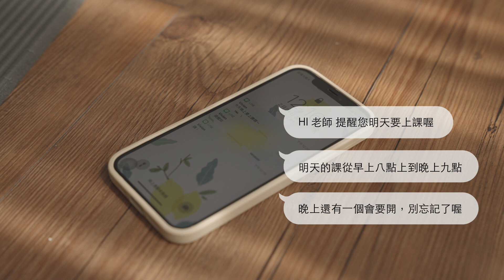PSK-Skin Care &amp; Makeup | BEANNE CHEMICAL CO | Taiwantrade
▲BEANNE CHEMICAL CO.
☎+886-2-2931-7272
LINE:@psk-cosmetic

Chapters:
0:00 Start the yoga
1:00 show the product
2:00 Skin care
3:01 The end